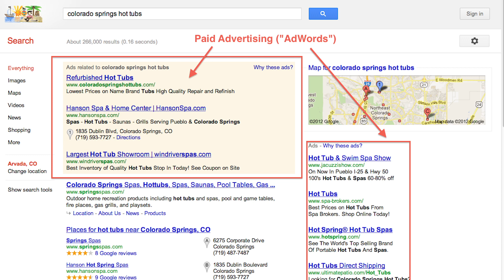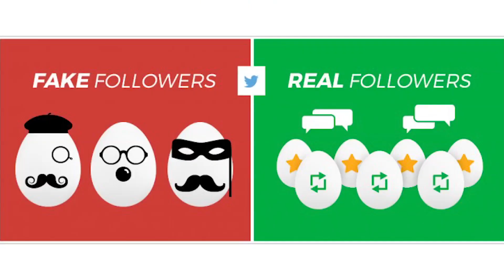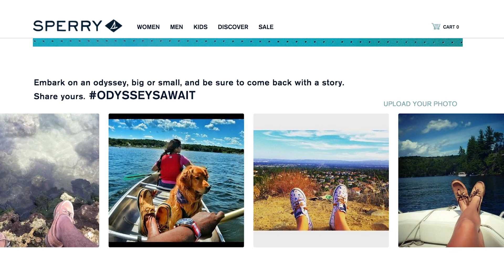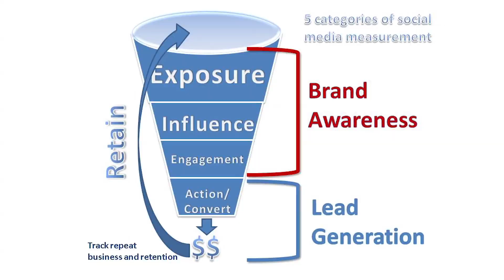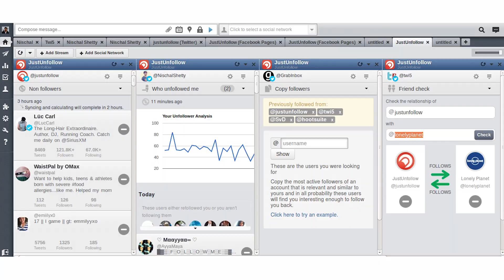10 Tips on Marketing Your Business or Brand - Social Media Marketing and Driving Traffic | Chictopia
Starting a new business or blog can be tough, but luckily we have former Head of Marketing at Nasty Gal Elton Graham here to tell us "10 Tips How to Market Your Business or Blog - Social Media Marketing, Influencer Marketing, and Driving Traffic". He is a wealth of information when it comes to marketing your business, and so we asked him some of the most pressing questions we get from our partners. Be sure to tell us your marketing tips and which you found most useful!